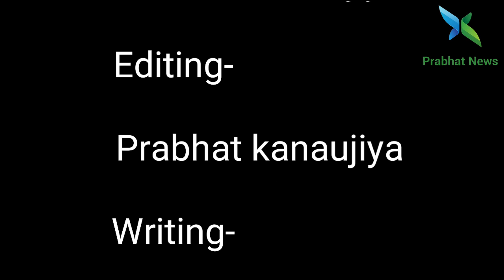Sexual harassment of Women at work place in India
Penal Code. Through the Criminal Law(Amendment) Act, 2013, Section 354 was added to the Indian Penal Code that stipulates what consists of asexual harassment offence and what the penalties shall be for a man committing such an offence. Penalties range from one to three years imprisonment and/or a fine.